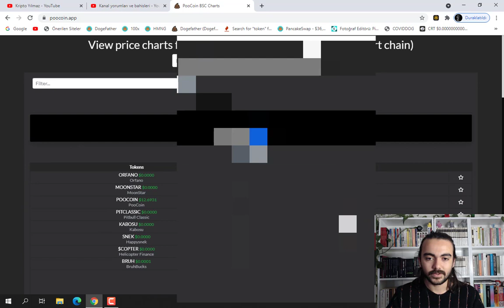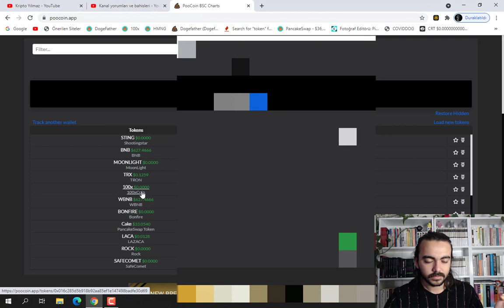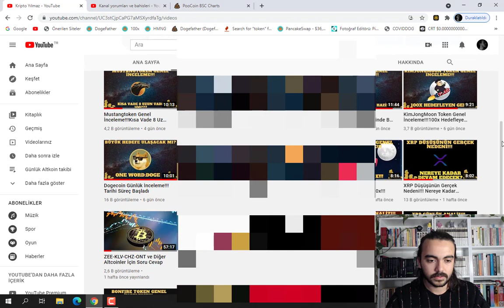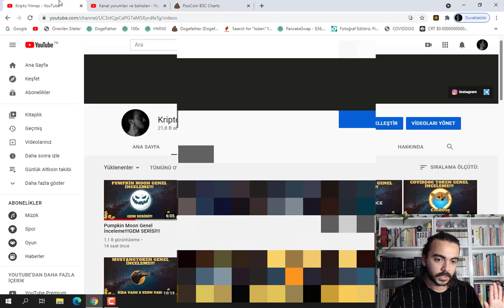Gem Takibi Nasıl Yapılır? Gemlerin Portföyünü Çıkartmak!!!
MXC BORSASI Referans kodumu kullanarak %10 komisyon indirimi ve 200$lık işlem sonucu 10$ bonus kazanabilirsiniz.

mustang token poo,
mustang token crypto,
mustang token buy,
mustang token deutsch,
mustang token verkaufen,
mustang token kaufen deutsch,
mustang token price,
mustang token how to buy,
mustang token kaufen
game token,
gem token nedir,
game tokens,
gem token ne demek,
gem tokenleri,
gem token list,
hidden gem token,
new gem token,
space gem token
100x coins,
100x coins 2021,
100x coin 2021,
pancakeswap coin alma,
para kazanma yolları,
para kazanmak,
para kazanma yöntemleri,
para kazanma oyunları,
para kazanma sanatı,
para kazanma aktif etme,
para kazanma anket,
para kazanma açıldıktan sonra,
para kazanma açma,
para kazanma android,
para kazanma anında,
para kazanma aktif etme mobil,
para kazanma adresi,
para kazanma bitcoin,
para kazanma borsa,
para kazanma bilgi yarışması,
para kazanma binomo,
para kazanma bedava,
para kazanma bahis,
para kazanma belgeseli,
para kazanma btc,
para kazanma coin,
para kazanma challenge,
para kazanma car parking,
para kazanma canlı yayın,
sanal para kazanma caiz mi,
youtube para kazanma caiz mi,
tiktok para kazanma canlı yayın,
internetten para kazanma caiz mi,
para kazanma çarkı,
fiverr para kazanma çeviri,
internetten para kazanma çok kolay,
internetten para kazanma çeviri,
soru çözerek para kazanma,
internetten çalışarak para kazanma,
evde çalışarak para kazanma,
çizim yaparak para kazanma,
para kazanma duası,
para kazanma dolar,
para kazanma derdimiz olmasa,
para kazanma duası nedir,
para kazanma dua,
para kazanma dost kazan,
internetten para kazanma dolar,
sokakta para kazanma delimine,
d live para kazanma,
para kazanma evde,
para kazanma en kolay yolu,
para kazanma euro,
para kazanma etkinleştirme,
para kazanma ekşi,
para kazanma ek iş,
para kazanma enerjisi,
para kazanma esması,
e kitap yazarak para kazanmak,
e ticaret para kazanma,
e ticaretten para kazanmak,
e kitap satarak para kazanmak,
e posta satarak para kazanma,
e ticaret ile para kazanma,
e ticaret yaparak para kazanmak,
e devletten para kazanma,
para kazanma fikirleri,
para kazanma filmleri,
para kazanma frekansı,
para kazanma fikirleri 2020,
para kazanma fikirleri öğrenci,
para kazanma fikirleri 2021,
para kazanma forumları,
para kazanma fırsatları,
para kazanma gerçek,
para kazanma gta 5,
para kazanma google play,
para kazanma günlük,
para kazanma google,
para kazanma garanti,
para kazanma grupları,
binomo para kazanma gerçek mi,
mezarcı barış g para kazanma,
g loot para kazanma,
g loot valorant para kazanma,
g loot ile para kazanma,
para kazanma hilesi,
para kazanma hırsı,
para kazanma hileleri,
para kazanma hikayeleri,
para kazanma haluk tatar,
para kazanma hızlı,
para kazanma hırsı samanyolu,
para kazanma hemen,
orkun ışıtmak para kazanma,
ınstagram para kazanma,
ınternetten para kazanma,
ıq option para kazanma,
ınstagram reels para kazanma,
ınternetten para kazanma 2021,
ımvu para kazanma,
ınternetten kolay para kazanma,
para kazanma internetten,
para kazanma ininal,
para kazanma iş fikirleri,
para kazanma internetten 2021,
para kazanma iddaa,
para kazanma ios,
para kazanma instagram,
para kazanma işleri,
internetten para kazanma josef,
jtn panel para kazanma,
joker casino para kazanma,
jungle runner para kazanma,
jahrein para kazanma,
jadolive para kazanma,
jojobet para kazanma,
just dance para kazanma,
para kazanma kolay,
para kazanma kanıtlı,
para kazanma kolay yolları,
para kazanma kumar,
para kazanma kripto,
para kazanma kesin,
para kazanma komik,
para kazanma kitapları,
para kazanma letgo,
internetten para kazanma logo,
orkun ışıtmak para kazanma logo,
internetten para kazanma link kısaltma,
internetten para kazanma logo yapma,
oyun oynayarak para kazanma lol,
bigo live para kazanma,
tr link para kazanma taktikleri,
para kazanma mobil,
para kazanma makinesi,
para kazanma motivasyon,
para kazanma makineleri,
para kazanma metodu,
para kazanma meditasyonu,
para kazanma müziği,
para kazanma muskası,
para kazanma nasıl aktif edilir,
para kazanma nasıl açılır,
para kazanma netten,
para kazanma nasıl olur,
expert option para kazanma nasıl yapılır,
tiktokta para kazanma nasıl açılır,
instagram para kazanma nasıl açılır,
youtube'da para kazanma nasıl açılır,